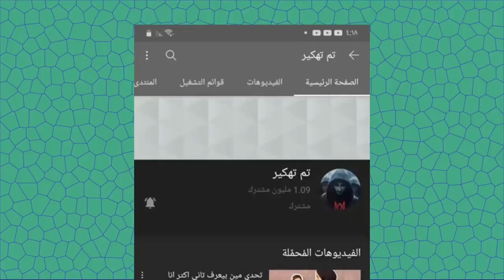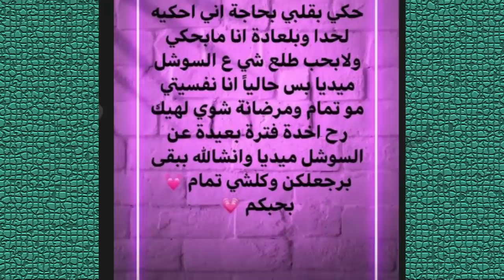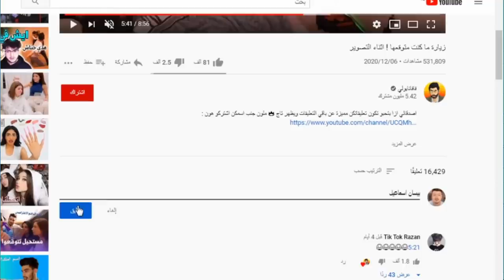فضيحة وسام تيكت مع بيسان اسماعيل ونهاية ياسو ومشكلتها مع ريدر وتهكير قناة يارا مار بسبب؟ انس واصالة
اصالة المالح
Music anasala
Alwan tube
Related
مملكة القصص
Related
Mo Vlogs
Ahmad Aburob
هلكني المرض !!
جول مان
اغنية طول ما احنا سوا //اصالة :انس
Eman Jaf
❤💙اصالة مالح - طول ما احنا سوا
GreenMoon
ما عليك سوى الانتساب إلى هذه القناة للاستفادة من المزايا: